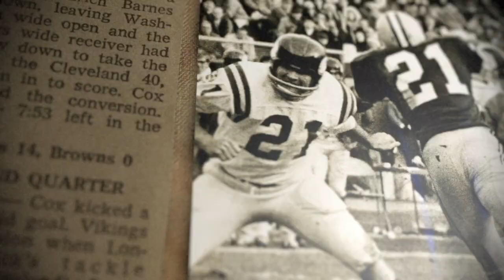"The Jim Lindsey Story" Official Trailer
The history of Arkansas Razorback football is composed of legends, and without a doubt, Jim Lindsey is one of its most successful players--on and off the field. Lindsey won a national championship, became an NFL captain, and built a thriving real-estate empire across the South.

Narrated by Dallas Cowboys owner Jerry Jones, "The Jim Lindsey Story" begins in the Arkansas Delta. Back then, Lindsey was simply a small boy who dreamt of playing ball. Weekdays were spent in the cotton fields, and weekends were used for cow-pasture baseball. In time, that boy grew up to be a very big man. Lindsey led the Razorbacks to one of the most dominant winning streaks of the 1960s, played in Super Bowl IV, and parlayed his NFL signing bonus into a sizable fortune.

"The Jim Lindsey Story" is executive produced by Emmy Award winners Dale Carpenter and Larry Foley. The film features interviews with College Football Hall of Fame coach Frank Broyles, former Arkansas head coach Ken Hatfield, former NFL players Fred Cox and Dave Osborn, and Pro Football Hall of Fame coach Bud Grant.

Release is scheduled for fall of 2013.